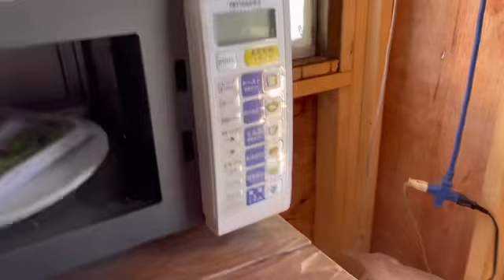Papajin’s Tiny House project in Japan